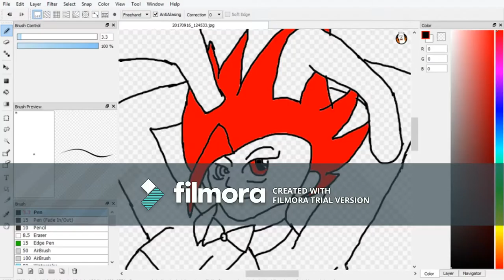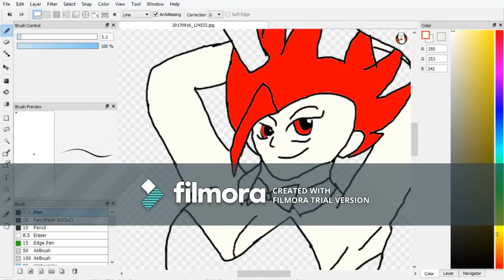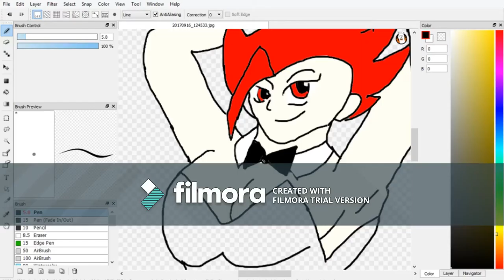Digital Painting - My Own Character | Bash Female Version in Bunny Suit | My Birthday Special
today is a big day today is my birthday.